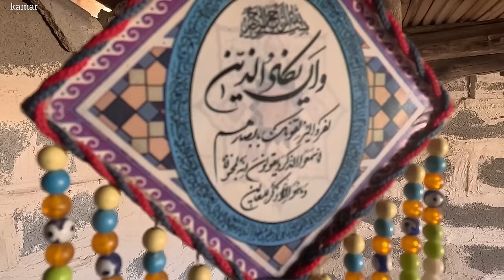The journey of a resilient and lonely expectant mother: trying to get through the winter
Hello and don't be tired, to the followers of Kamar channel, the life story of a young woman named Akram.  that he and his two children, Mohammad and Marsana, live in a small and limited house.  Akram's husband took another woman as his second wife and left the house.

 Akram remained alone and faced problems.  But she was a resilient and hardworking woman.  To provide for the future of his children, he decided to build a new house himself.  Winter was near and the implementation of this plan would require firewood for heating during the winter.

 Akram decided to provide firewood with the help of his brother named Abul Fazl.  They started a journey together to collect firewood in the heart of the mountains.  This trip was full of challenges, but Akram with his determination and resistance, accompanied by Abul Fazl, overcame them.

 Along the way, Akram faced the beautiful nature and the difficulties of the path, but he always took a step forward.

 After some time, Akram and Abul Fazl arrived and brought all the firewood with them.  They returned to their village with the firewood they had collected.  Akram proudly built a new house for himself and his children, and there was enough firewood to keep them warm during the winter.

 By overcoming life's problems, with his will and power, Akram showed that as long as you make the right decision and persevere, you can succeed.  He showed that in addition to taking care of himself and his children, he is able to face any challenge in life and achieve the desired peace.  Akram was a strong mother and an example of life with her steadfastness and steadfastness, who turned a despondent and soulless family into hope and passion for life.  We hope you enjoy.  Thanks

Extreme drama
resistant women
Nomadic man with two wives
pregnant woman
family conflict
life in the mountain
drama and heartbreak
strong woman
resistant mother
love for life
happy ending
trying to collect firewood